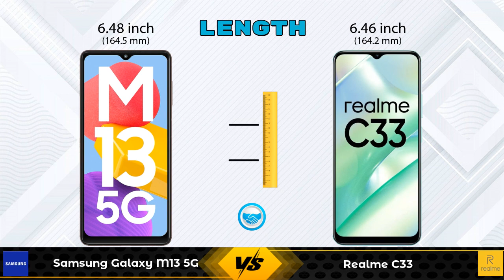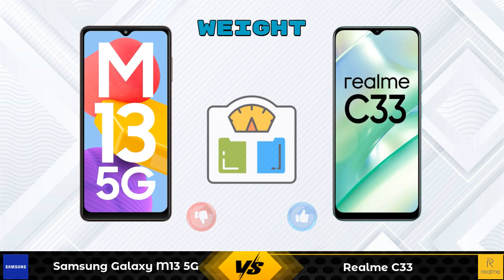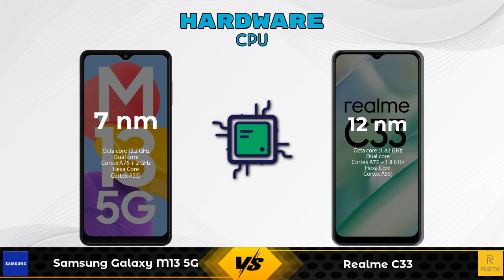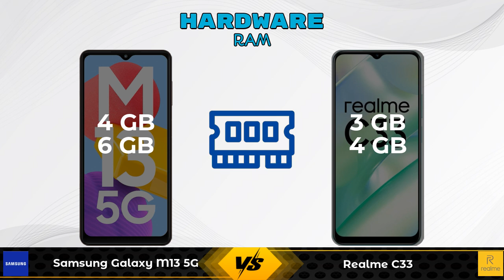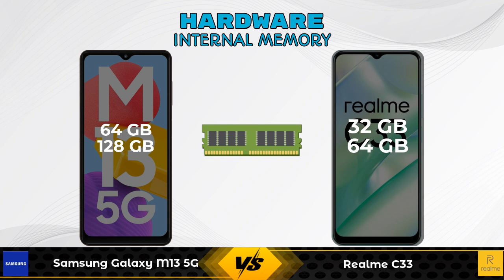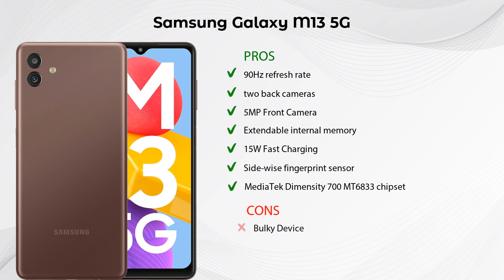Samsung Galaxy M13 5G Vs Realme C33 - Full Comparison [Full Specifications]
In this Video we are Comparing Samsung Galaxy M13 5G Vs Realme C33 with [Full Specifications].

Variant Details:
4 GB / 64 GB - 13999
6GB / 128 GB - 15999 (Amazon)

Variant Details:
3 GB / 32 GB - 10990
4 GB / 64 GB - 9999 (Flipkart)

Samsung Galaxy M13 5G Vs Realme C33 full specifications
Realme C33 Vs Samsung Galaxy M13 5G full specifications
Samsung Galaxy M13 5G Vs Realme C33 comparison
Realme C33 Vs Samsung Galaxy M13 5G comparison